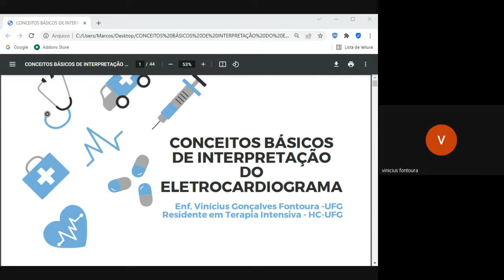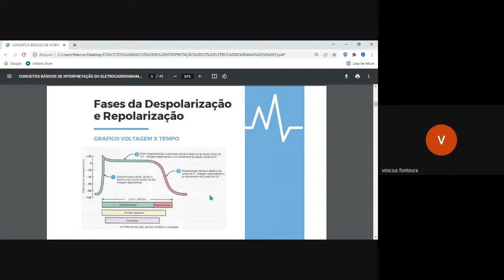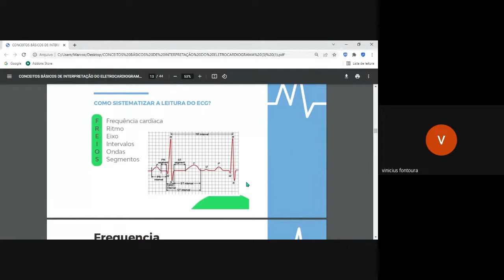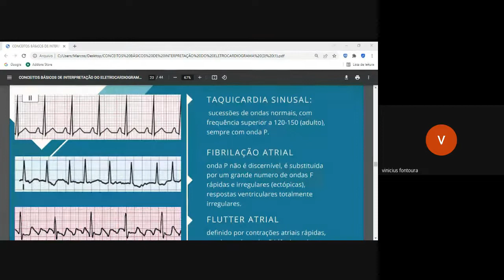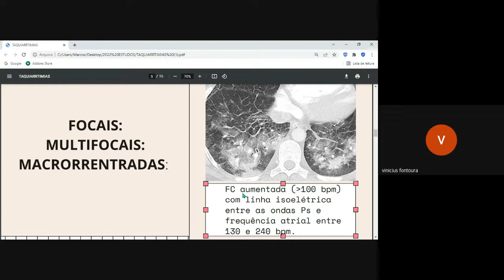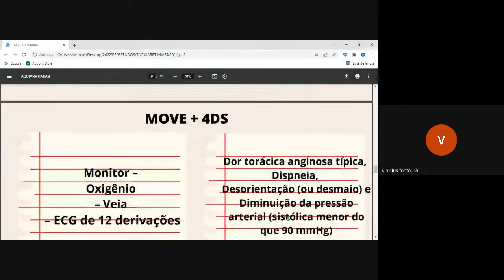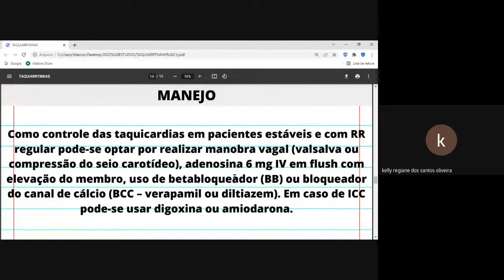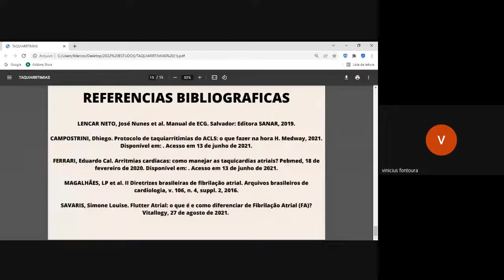ECG E TAQUICARDIAS DE QRS ESTREITO E LARGO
ENF VINICIUS GONÇALVES FONTOURA
R2 DE TERAPIA INTENSIVA
HC/UFG